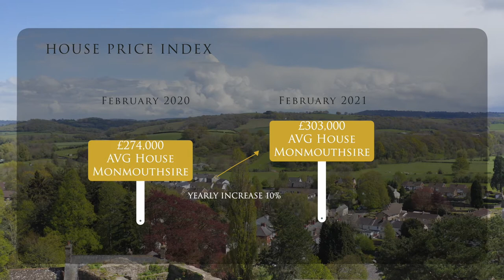Ben's Market Update | Archer & Co